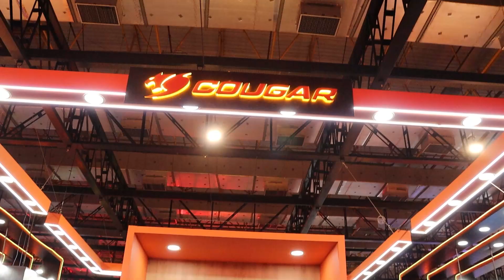Os Papa Famoso "BGS 2024" - Entrevista com Chernobyl (1º dia)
Neste vídeo, vocês acompanham tudo que rolou no 1º dia BGS 2024 (Brasil Game Show) em SP e uma entrevista exclusiva com o Influencer, Chernobyl!!!